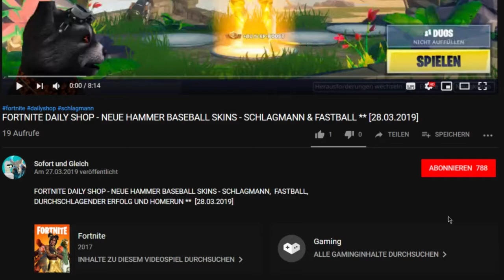FORTNITE DAILY SHOP HEUTE - NEU ** STERLING, JUWELENHAMMER UND INFERNALISCH ** [02.05.2019]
FORTNITE DAILY SHOP HEUTE - NEU ** STERLING, JUWELENHAMMER (SILVER SLEDGE) UND INFERNALISCH (INFERNAL) **  [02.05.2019]

Im heutigen Item-Shop vom 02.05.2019 gibt es einene neuen Skin von 24 Karat Set: den Sterling eine neue Picke den Juwelenhammer (SIlver Sledge) und eine neue Lackierung Infernalisch (infernal).

Unsere Spielernamen:
HerrGleichYT
SofortuGleichTTV

item shop,
ins schwarze skin
ins schwarze fortnite,
ins schwarze skin im shop,
sterling fortnite,
diamantstern fortnite,
fortnite juwelenhammer,
infernalisch neue lackierung fortnite,
neue lackierung fortnite,
sterling skin fortnite,
sterling skin fortnite item shop,
sterling skin fortnite review,
infernalisch fortnite,
sterling skin,
sterling skin im shop,